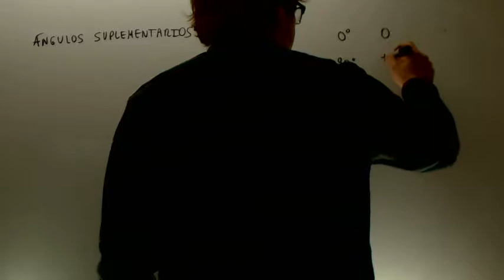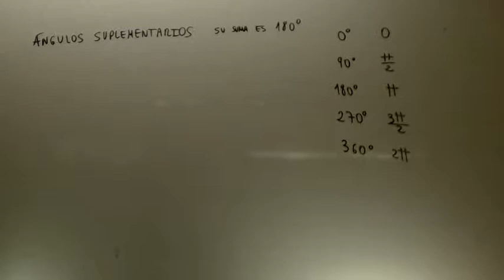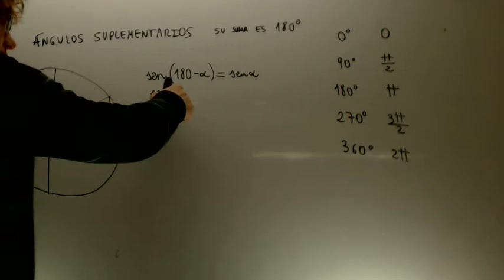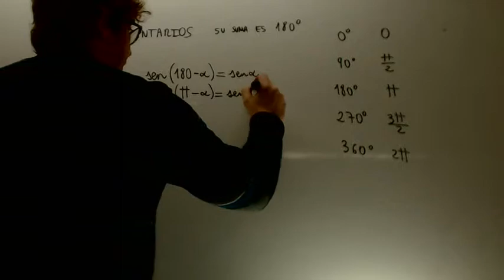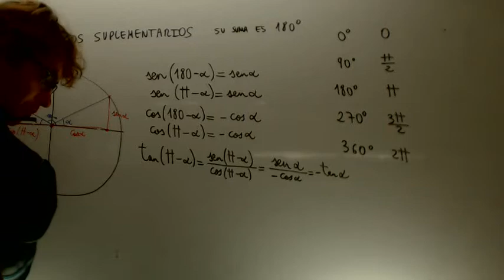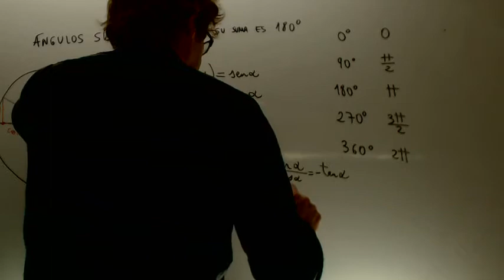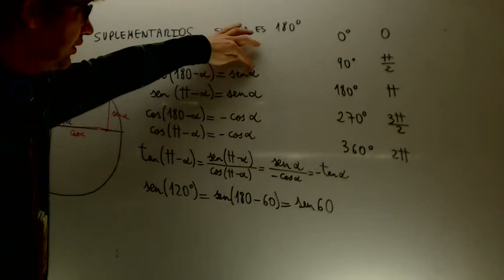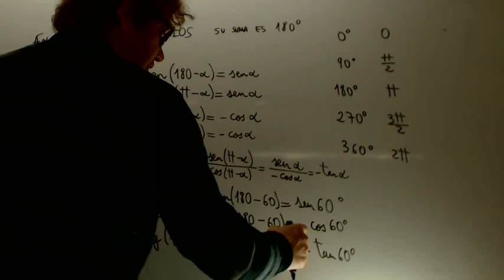Angulos suplementarios Matematicas 1 Bachillerato Academia Usero Estepona